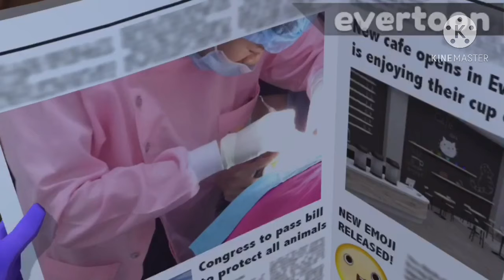laeR sI oyocoP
Know what you